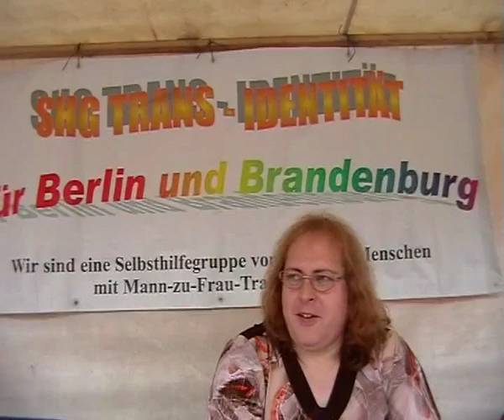Jasmin und der Christopher Street Day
Berlin, Christopher Street Day 2009. Jasmin ist doppelt gefangen: Im falschen Körper und in den Mühlen der Justiz.  Ihre Geschichte steht auf freitag.de ) und auf ihrer Hompage . Sie war fünfzehn, als sie verhaftet wurde. Inzwischen ist sie 33. Jasmins Freunde aus der Transgenderszene sind mit dem Leierkasten unterwegs, damit sie sich einen Anwalt leisten kann.